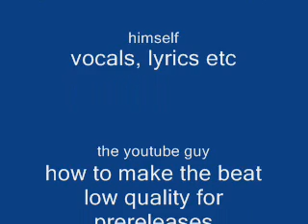AimLess - Perfect World YouTube Pre-Release(low quality)